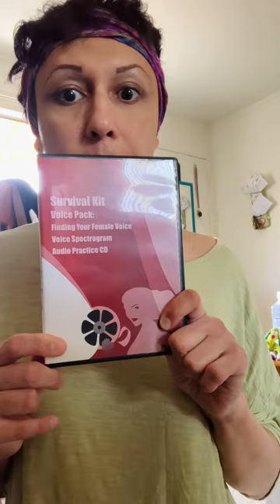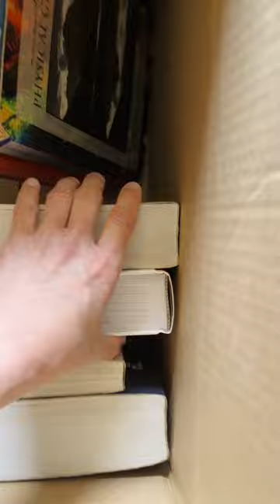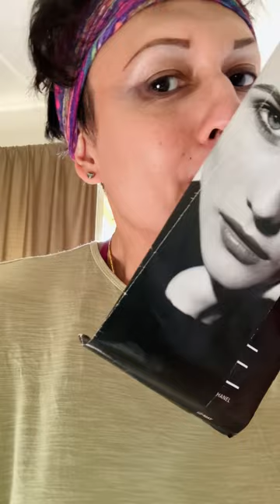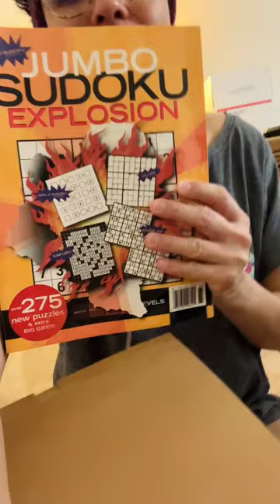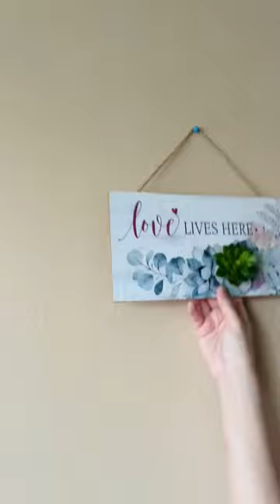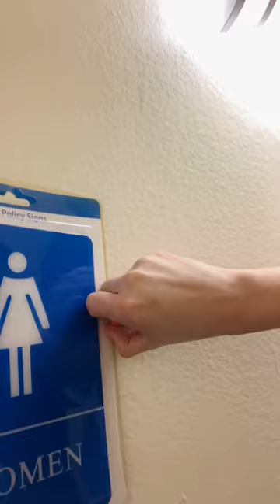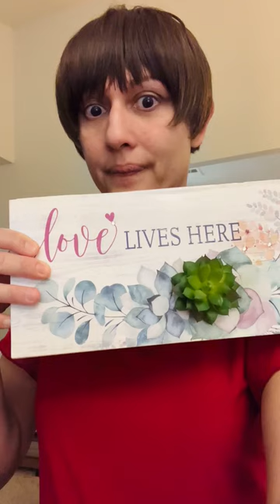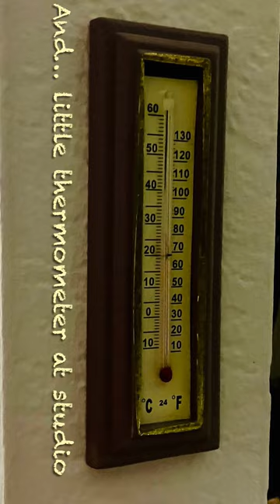Bye Bye Old ‘Cursed’ Apartment | Henna's Channel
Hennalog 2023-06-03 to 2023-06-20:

After years of trying… Henna finally gets to no longer reside at the old (spiritually) cursed apartment that was trying to destroy her bit by bit… first the air suddenly turning ‘sour and rotten’ within the first few days… then her emotional well being… then missing silverware… then the ceramic kitchen and dining wear mysteriously decaying with black spots… then the clothes disintegrating… then nasty bugs coming out of her furniture… then major declines in her physical health… then her jobs… while she was residing there.  Perhaps it was a matter of mismatched ‘vibes’.

Then… upon her return from her SRS surgery trip in Thailand, instead of a warm welcome note she received a rent increase notice on the door waiting for her.

While still feeling weak and in pain at the time￼ from the recent major surgery… Henna knew that if she stayed, she’d end up being there for another year… and considering the previous destruction of many of her personal belongings in the past at the apartment due to the apartment’s aforementioned ￼mysterious destruction tendencies… she couldn’t risk losing what was remaining of her precious personal belongings, and the critical items from her medical kit she had brought from Thailand￼.

Henna’s new apartment clearly a blessing and a little safe haven to Henna from God.

Henna loves her new apartment… a little studio… so bright, clean and cozy… and the vibes clearly a match to Henna’s.  Ahhh… so nice… and relieving.  🥰

Now Henna can rebuild her life… and focus on reaching her dreams!

Links:

Quicklinks:
00:00 Video

Finding Your Female Voice ‘Voice Pack’ on Amazon.com (UPC:  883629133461):

Kashimashi Girl Meets Girl (3 volumes set) on Amazon.com:

Legal Mumbojumbo:
¹  Hyperlink provided as convenience only; accuracy of hyperlink not guaranteed; availability of file pointed by the hyperlink not guaranteed; user assumes all risks associated with clicking on the hyperlink and/or downloading the file pointed by the hyperlink.